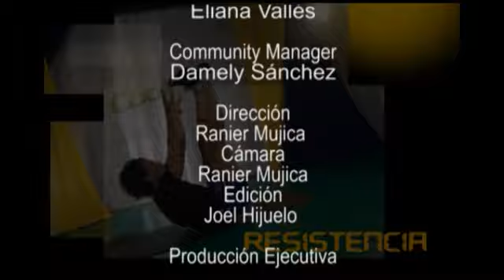Rutina de entrenamiento para hombros con ligas